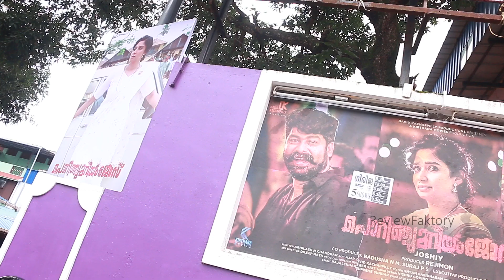Porinju Mariam Jose Public Response | Malayalam Movie | Review Faktory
Porinju Mariam Jose Theater response from Girija Theater (Thrissur) | Malayalam Movie | Review Faktory